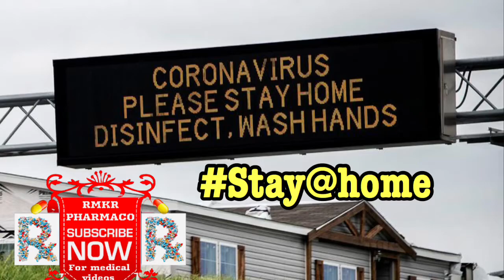STAY AT HOME IS THE ONLY MEDICINE FOR CORONA🦠TILL NOW EXPERT DOCTORS SAID.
Hey there, If you are new here 😊 This is manoj. I’m a pharmacist in Dubai.